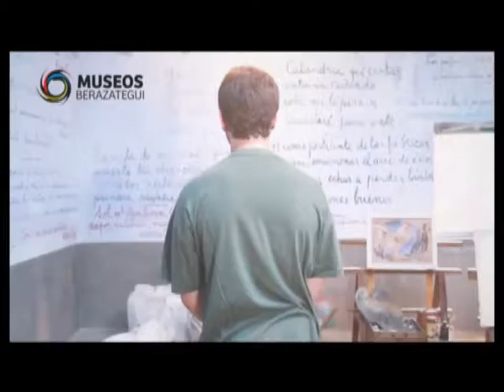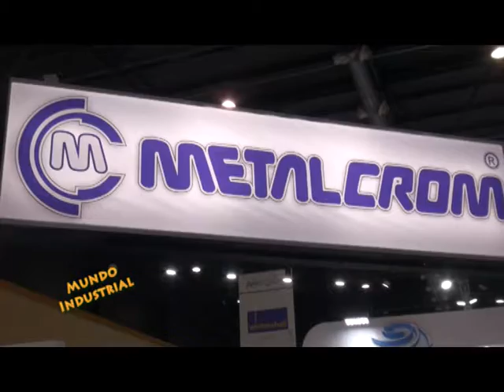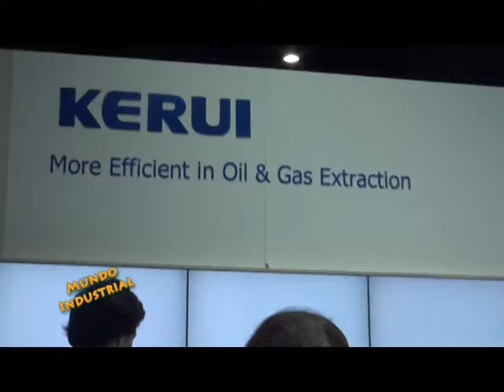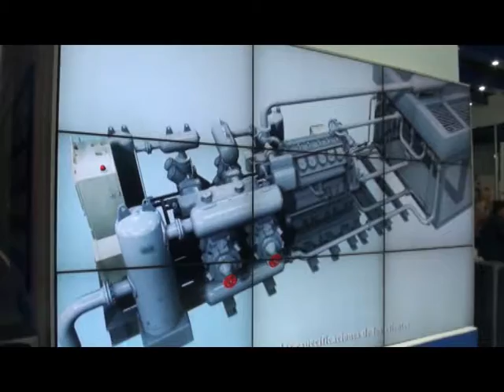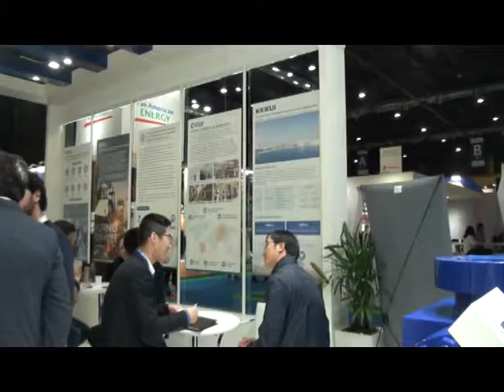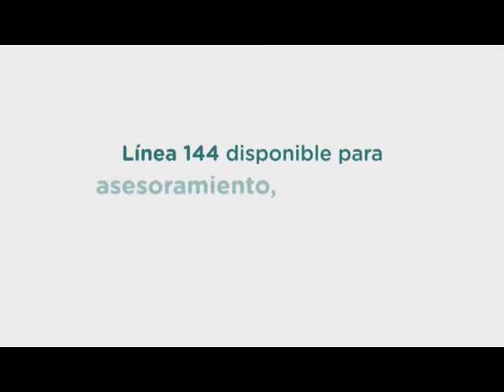Las Pymes van al Congreso Nacional, en MUNDO INDUSTRIAL 5 de Octubre de 2017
Las Pequeñas y Medianas Empresas de todo el país están organizando una reunión multitudinaria para plantear cara a cara a los legisladores nacionales DE TODOS LOS COLORES POLITICOS, las dificultades que hoy ponen en peligro la continuidad de la mayor fuente de trabajo que existe. Será el 10 de octubre próximo y tenemos detalles de la convocatoria. También estuvimos en la Expo de Petroleo y Gas.